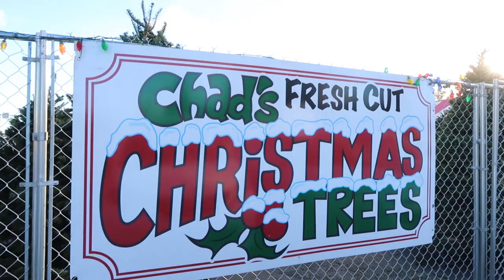getting baby's first christmas tree ✵ VLOGMAS✵ day 2 | tinted green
the one where we pick out izzy's first christmas tree!

→ coffee shop hangs @ insight coffee
→ getting our apartment christmas tree ready
→ picking out our tree

copper ribbed mockneck sweater from madewell
high rise slim boyjean from madewell (old, sold out) | similar
clarks desert boot

▶ shop talk
Most links to items are affiliate links, which just means I might earn a tiny commission – literally 5 cents – if you click on the link or make a purchase using that link. There's no cost to you as a shopper but it does save me time and helps support this passion project of mine. Thank you for understanding and supporting Tinted Green! ✌️